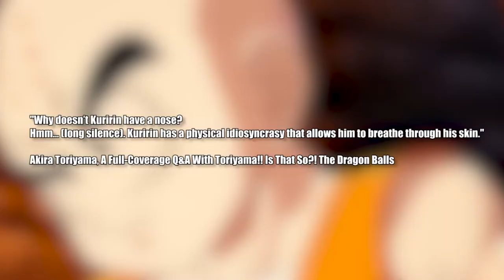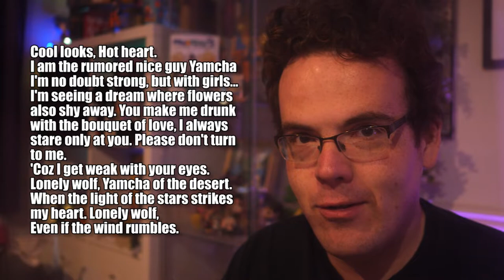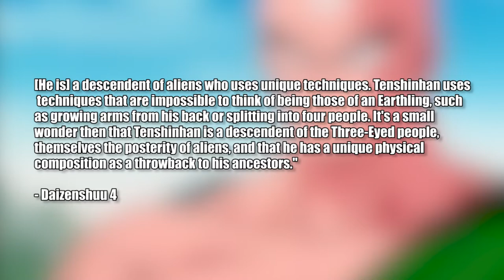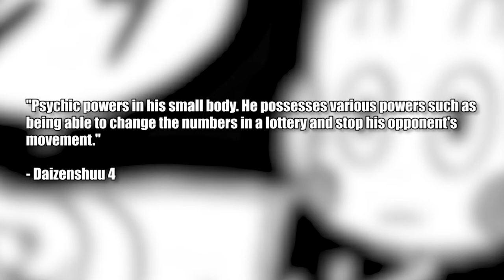The REAL Reason Krillin Has NO NOSE | Obscure DBZ Facts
Did you know that Yamcha had his own theme song? That Master Roshi's REAL NAME is known by Goku's wife; and that Krillin has no nose for a reason? Let's talk about some obscure Dragon Ball trivia!

We like to bring attention to you some of the more obscure and unusual facts about Dragon Ball here on this channel sometimes, such as unusual merch like a Vegeta shower curtain or myths about the series like how Kid Buu isn't the strongest form even though he's the final boss. But today, we wished to bring to you a short and sweet video about some EVEN more obscure facts about this series that you most likely have never heard before, and if you have, let the others find out and fair play to you - you know your stuff! If you want to stick around and find out more information about this series that you happen to like, then LIKE this video and subscribe for more future content in this field.

So, we think we know our Dragon Ball characters pretty well, right? I mean, Toriyama isn't one to share the backstories of some of them, you know the ones, possibly thinking them as not needed to tell his story, which is fair...after all, you can't write a whole backstory for every single incidental character you have...although mind you, Hav and I do like to think about it from time to time...even if it's a random goon...but that's just us! That being said, there ARE some bits and pieces scattered amongst the series that we believe not all of you know which are either very illuminating, provide some further background to characters who very much need something for them...or could easily be unimportant. I shall let you be the judge. Here are some weird DBZ trivia points explained.